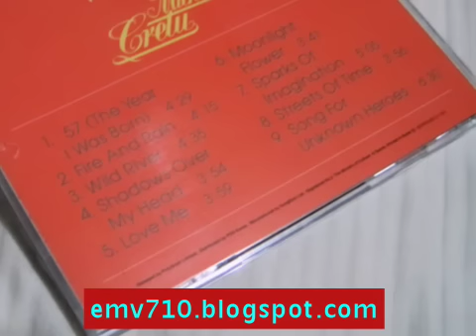Love Me - Michael Cretu on CD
featuring the rare Moon, Light & Flowers CD of Michael Cretu released in Korea by Polydor...